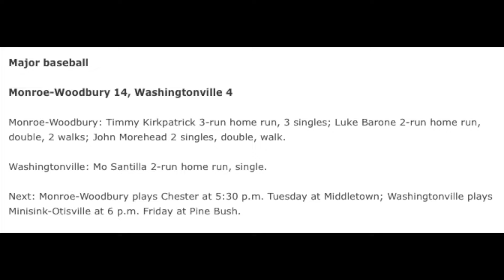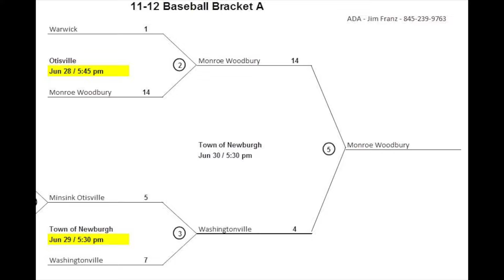Luke Barone #52 Monroe Woodbury All Stars Home Run vs. Washingtonville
Trailing 2-0 to Washingtonville, Luke goes opposite field with a 2 run Home Run to tie the game. Monroe-Woodbury and Washingtonville's All-Stars played the game during the District 19 Little League tournament 2016, Majors Division 12U. The winner of the game would capture the A Bracket title and move on to play the winner of Bracket C.